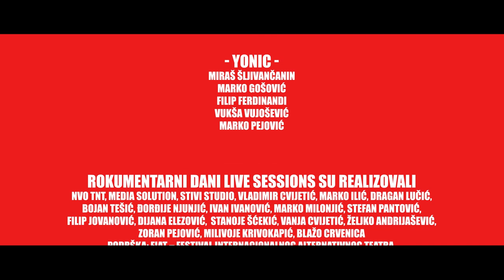Bacili & Bellerophontes - Rokumentarni dani Live Sessions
Iz naše produkcije stiže još jedan Live Session.
Bacili & Bellerophontes

0:00 Start
0:17 Rime i razlog
3:25 Dogma
7:32 Drži me

U glavnim ulogama pete epizode:
Ilija Backović
Strahinja Bellerophontes Kovacevic
Snežana Nikčević